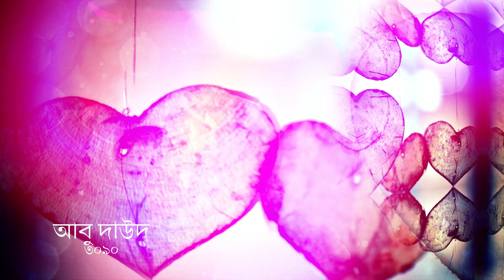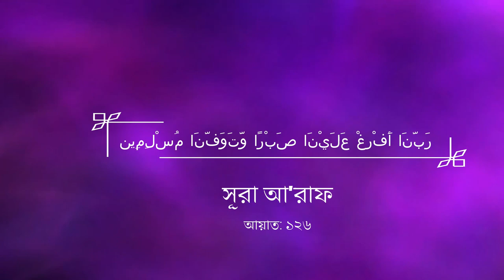ধৈর্যশীলদের মর্যাদা কেমন হবে শুনলে অবাক হবেন dhorjjoshilder morjada islame